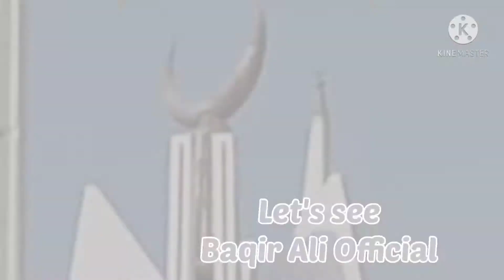Common sense/Ap k nichy kya h// question answer in hindi/urdu (faisal mosque)// Baqir ali Official.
Baqir ali official
Common sense question in hindi and urdu with baqir ali.  Funny questions in public. Funny question to ask people
Bakir ali Official. bakir ali official.
ap ke nichy kya h.